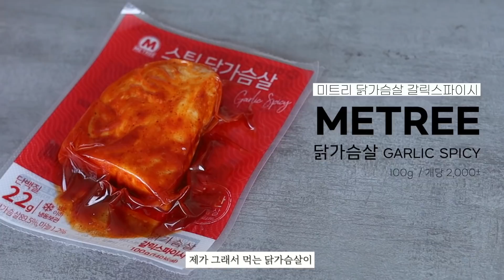잘생겼는데 몸까지 좋은 이 남자의 관리템 best5👍 헤어&운동 꿀템 가득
**본 채널 판매링크는 일부 쿠팡 파트너스 링크를 공유합니다. 링크를 통해 판매 발생 시, 일정 수수료를 지급받습니다. 온라인 가격은 시기에 따라 차이가 있어, 로켓배송이 아닌 경우 최저가가 아닐 수 있음을 알려드립니다.

1. 라보에이치 탈모증상완화 노세범 스칼프 토닉
80ml / 온라인가 1만원대 중반

2. 마몽드 팡팡 헤어 섀도우 [단종...]

3. 라메종 시크릿 헤어 에센스
100ml / 온라인가 3만원대 중반
라메종 시크릿 헤어 에센스

4. 나우푸드 마카+아연+L아르기닌 3종 영양제
온라인가 4만원대 후반 (배송비 포함)

5. 미트리 닭가슴살 갈릭스파이시

00:00 하이라이트
00:06 영상소개
00:29 1. 두피 토닉
01:38 2. 헤어섀도우
02:54 3. 헤어에센스
04:16 4. 영양제3종
05:34 5. 닭가슴살
06:26 하나만골라봐..
06:52 클로징

📱스완카카오채널 (마켓, 체험단, 이벤트소식 제일 먼저!)

filmed by SWAN @swan_mensbeauty
edited by LUCAS @never_0ld_hoon